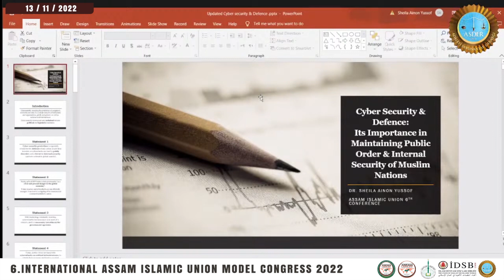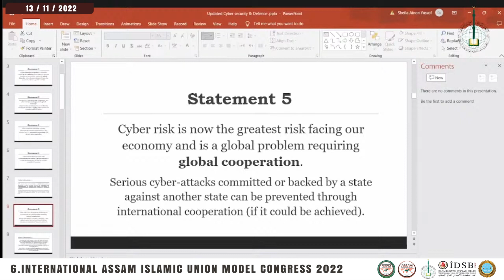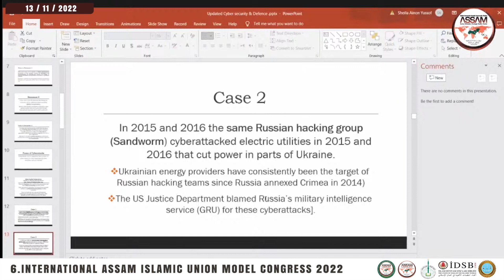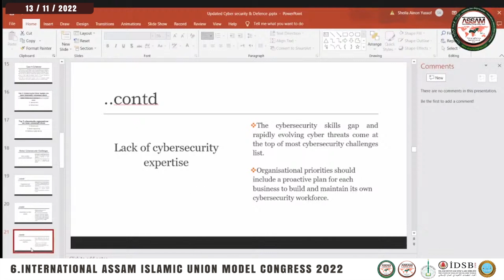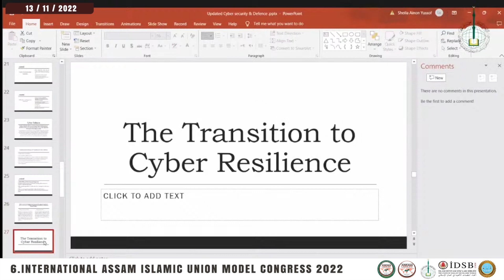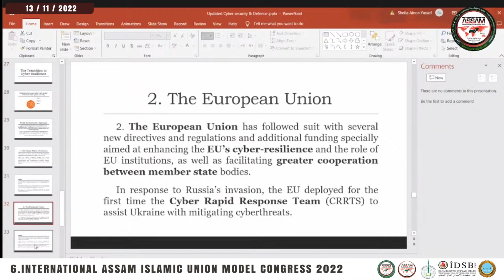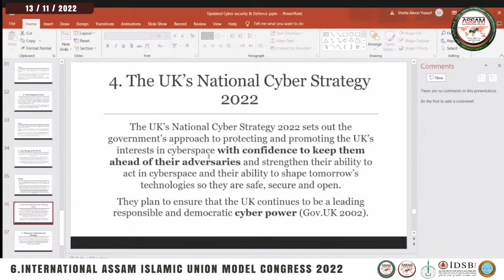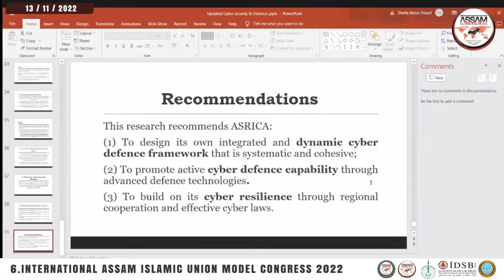Asst. Prof. Sheila Ainon Yussof / Malaysia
6. INTERNATIONAL ASSAM ISLAMIC UNION MODEL CONGRESS
Model ASRICA Confederation Public Order and Internal Security Organization (2022)
III. SESSION: ISLAMIC UNION INTERNAL SECURITY VISION - III / MODERATOR: PROF. DR. ESRA SARIKOYUNCU DEGERLİ
CYBER SECURITY & DEFENCE: ITS IMPORTANCE IN MAINTAINING PUBLIC ORDER & INTERNAL SECURITY OF MUSLIM NATIONS